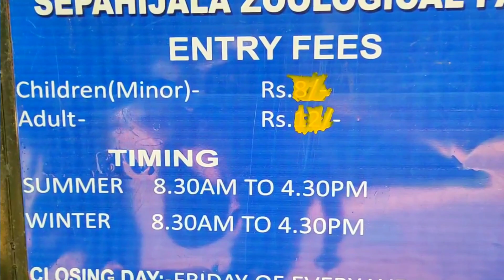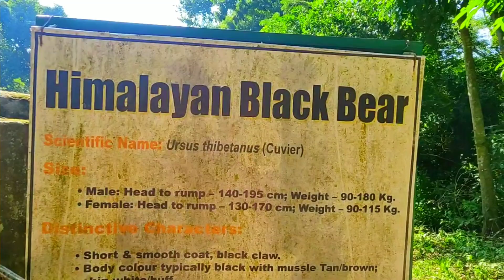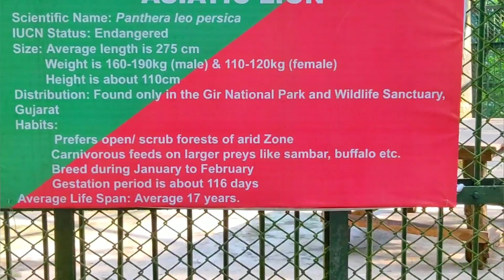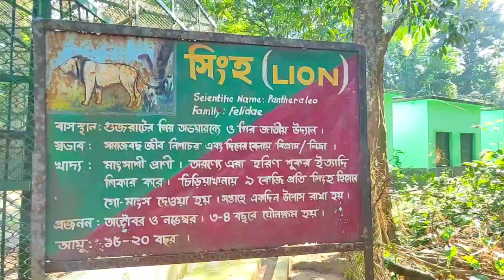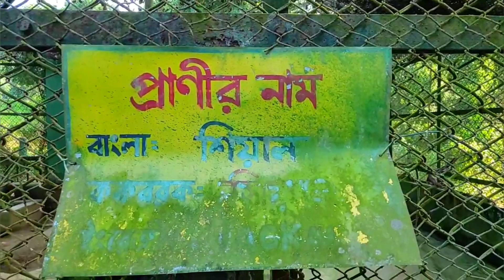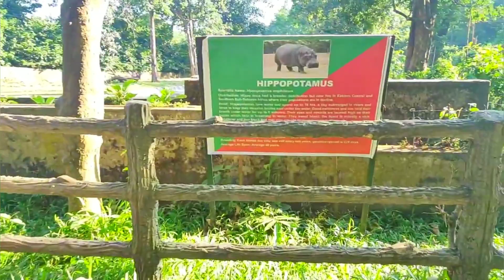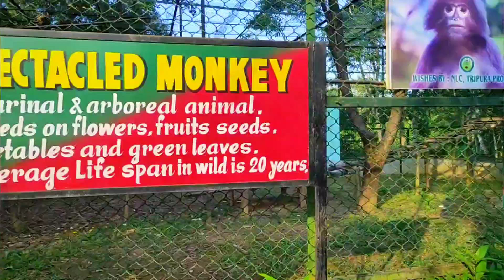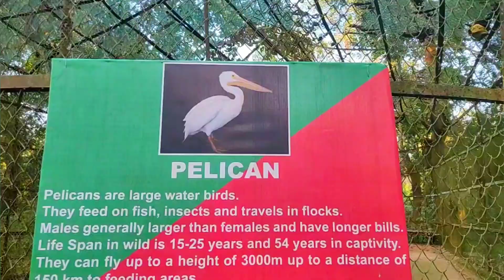Sepahijala Wildlife Sanctuary||We found AVENGERS SHIELD in Sepahijala😲||Vlog--16||Sagnik's View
Sepahijala Wildlife Sanctuary is a wildlife sanctuary in Tripura, India of some 18.53 square kilometres (7.15 sq mi), about 25 kilometres (16 mi) from the city centre, located in Bishalgarh. It is a woodland with an artificial lake and natural botanical and zoological gardens . It is famous for its clouded leopard enclosures.

History

It was declared a Protected Area in 1987.

Wildlife

The sanctuary contains a variety of birds, primates, and other animals.

sipahijala
tripura sipahijala
sepahijala
sepahijala wildlife sanctuary
sipahijala wildlife sanctuary
bishalgarh sepahijala
sipahijala bishalgarh
tripura wildlife sanctuary
wildlife sanctuary tripura
bishalgarh wildlife
botanical garden
tripura botanical garden